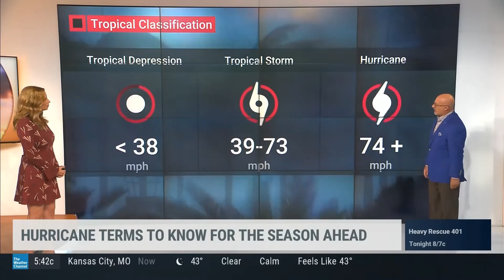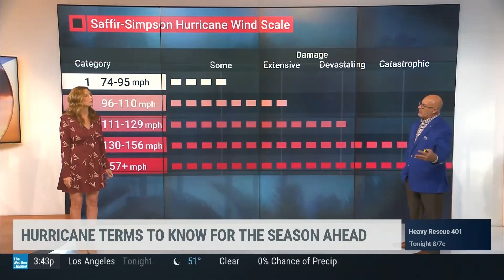Steph Abrams 5 3 23